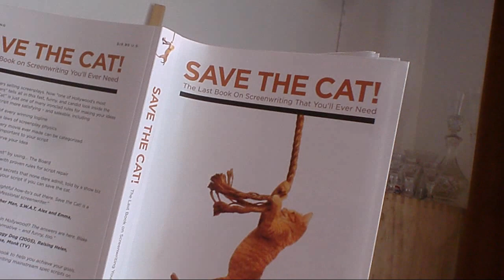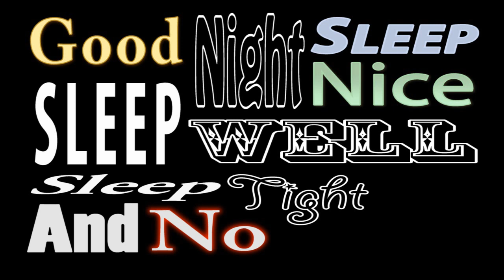Gay flirting [2011/05/06-07] ★★★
CANDYBAR

Dutch word of the day (DWOTD) is returning! What english words do you want to know in dutch? Leave them in the comments!

TAGS (You can ignore these)